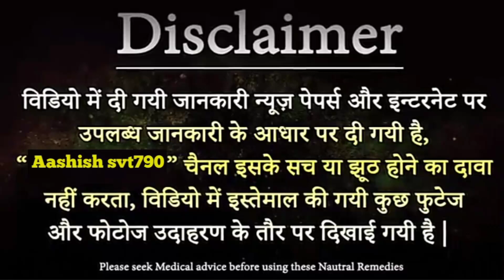Sachi Saheli syrup full review in hindi || सच्ची सहेली सीरप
Hello everyone aaj hm baat karne ja rhe hai sachi saheli syrup ke baare me ki agar aap sachi saheli syrup ka paryog karti hai to aapko iske paryog se kitna laabh milega aur jin jin logon ne iska paryog kiya hai unko kitna laabh dekhne ko mila hai ,